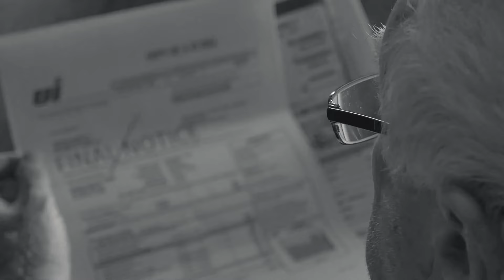After 4 Exits, I Have No Desire to Retire! Dan Reich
Dan Reich has sold 4 successful companies so far, but he's far from finished. Retirement isn't in his plans anytime soon. What drives his relentless hunger, creativity and energy? How does he find such clear direction so quickly after each exit? In this episode, Dan offers an insightful look into his journey, sharing his practical wisdom in an honest and straightforward manner.

Timestamps:
00:00:00: Intro
00:01:12: Welcome
00:01:15: Deep dive into money happiness
00:01:31: Exploring the concept of fulfillment
00:03:17: Discussion on the merits of angel investing
00:03:30: Sharing important lessons from a big exit
00:03:59: Advice post sellingyour company
00:04:37: Importance of introspection and how to stimulate it
00:05:20: Anastasia's method for choosing the people she surrounds herself with
00:06:03: An insight into Anastasia's first business venture and exit
00:07:37: Discussing life changing exits
00:09:57: Identifying the role of competitiveness and love for the game
00:12:01: A discussion on business growth and potential plans for future businesses
00:13:36: Reflecting on Anastasia's childhood and how it influenced her entrepreneurial journey
00:16:06: Anastasia's family background and her deviation from traditional career paths
00:19:39: Investigating patterns between successful entrepreneurs and their backgrounds
00:20:01: Different types of entrepreneurs and Anastasia classifying herself
00:21:15: The effect of Anastasia's first job on her entrepreneurial drive.
00:22:09: Overcoming Challenges
00:22:47: The Importance of Having a Purpose
00:23:17: Post-Exit Reflections
00:24:15: Post-Exit Depression
00:25:13: Realising Money Isn't Everything
00:26:15: Life and Death Situations
00:27:15: Importance of Building Companies with Amazing People
00:29:18: The Excitement of Seeing a Company Grow
00:33:44: Fulfillment from Impacting Lives
00:34:30: Achieving Success By Helping Others
00:37:33: Philanthropy Projects
00:41:13: Valuing Both Global and Individual Impacts
00:41:18: Personal Life and Hobbies
00:42:10: Current Daily Routine
00:42:48: Personal Prioritizations
00:43:38: Discussion on marketplace and venture studio
00:44:30: Discussion on Company Builders
00:45:14: Discussion on "Die with Zero" and living life based on experiences
00:46:25: Perspective on building businesses
00:47:42: Discussing the regret minimization framework
00:48:58: Discussion on societal treadmill and introspective questions
00:50:47: Perspective on being an entrepreneur
00:51:25: Events that shaped the speaker
00:53:12: Closing the interview